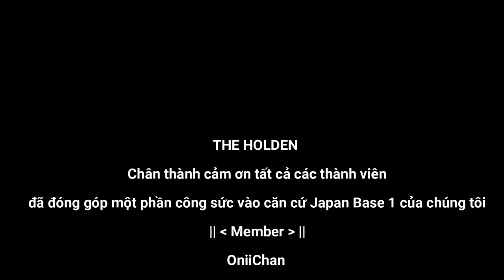2Y2C | Japan Base 1 | Nguyên Sugi & The Holden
🎧Nhạc sử dụng:
✔️ D.A.L Pancake
✔️ Landscape
✔️ Newday
✔️ Fell Good
✔️ Happy Life
✔️ Fly Away Remix
Support Author